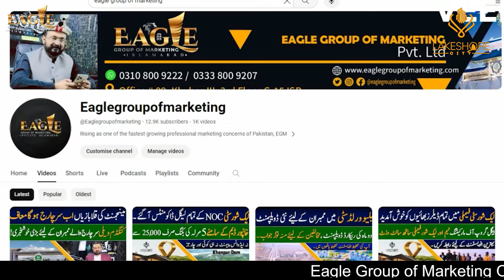Lakeshore City Islamabad, Complete Site Visit, Residential and Commercial Land,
𝟎𝟑𝟑𝟑 𝟖𝟎𝟎𝟗𝟐𝟎𝟕 || 𝟎𝟑𝟑𝟑 𝟖𝟎𝟎𝟎 𝟖𝟒𝟖 || 𝟎𝟑𝟏𝟑 𝟓𝟑𝟕 𝟗𝟐𝟐𝟎
𝐕𝐢𝐬𝐢𝐭 𝐎𝐮𝐫 𝐎𝐟𝐟𝐢𝐜𝐞 # Eagle Group of Marketing Office No. G-27, Ground Floor Prime Arcade Zamar Valley Islamabad

Eagle Group,
Eagle,
eagle,
egm,
EGM,
property on installments,
real estate, lakeshore city,
D12 Islamabad to Khanpur Dam Road,
d12 to khanpur dam road,
lakeshore,
lakeshore city location,
lakeshore city payment plan,
lakeshore city updates,
lakeshore city info, Viral video,